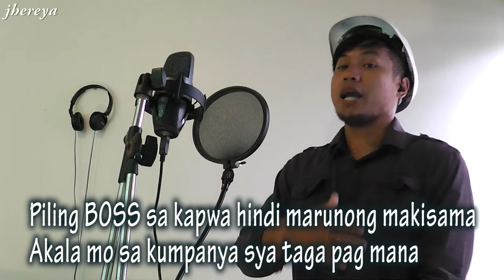PILING BOSS by: jhereya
mga leader sa kumpanya na hindi na kayang ibaba ang pag katao dahil sa sobrang tingin ng tingin sa sarili naka limutan na kong paano rumespeto